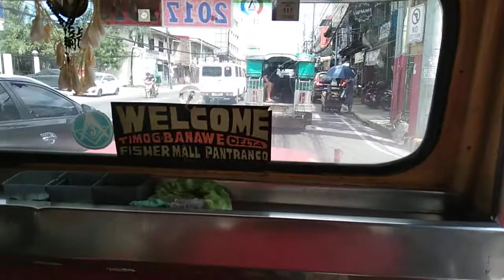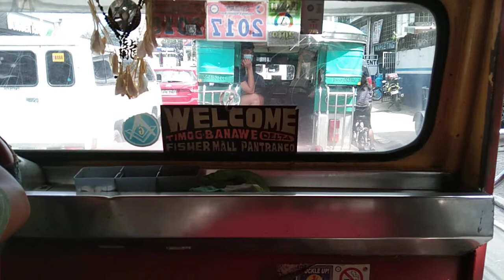EDSA KAMIAS road..naka sakay ULIT Ng jeepney.. from timog to anonas..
Sakay ulit Ng jeep mula timog hanggang Anonas..biyaheng project 2.3..thanks watching @RICMAN TV guys.